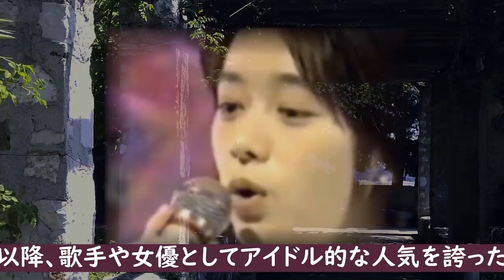裕木奈江 突如姿を消した訳と悲しい生い立ちに涙が止まらない！ある大物に仕組まれた大人の事情へのイミシンな呟きに一同驚愕！？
裕木奈江さん
80年代後半から90年代にかけてアイドル歌手としてだけでなく
女優としてブレークしながらも、ある大物との大人の事情が原因で
23年もの間、民放の連ドラから干されていたともいわれています。
しかし、23年って…なぜそんなことになったのでしょう？
気になって調べてみました...

裕木奈江 突如姿を消した訳と悲しい生い立ちに涙が止まらない！

中原理恵の現在の姿に涙が溢れ出る！『東京ららばい』の

木之内みどりが芸能界復帰しなかった本当の理由に一同驚愕！